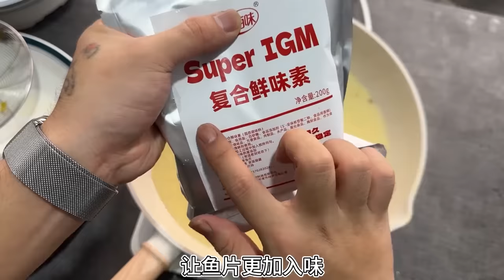同样都是酸菜鱼，科技做法对比家常做法，哪个吃起来味道更好？